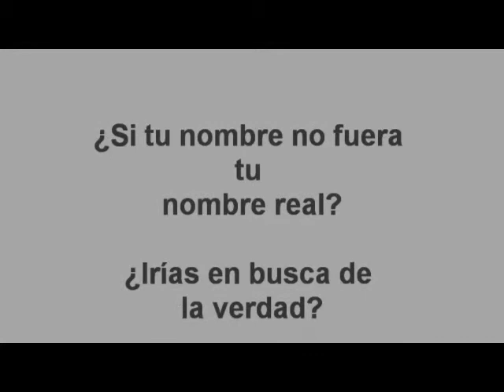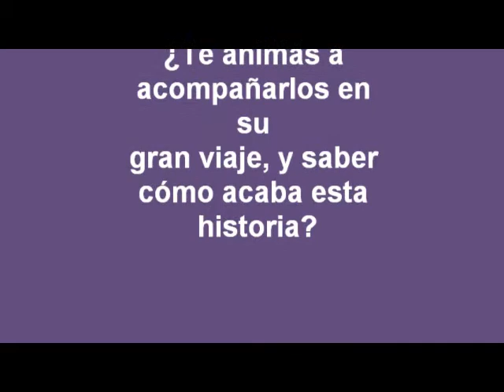Libro trailer de la novela Cruzar la Noche - DIMAGGIO PACCI CLARK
Video producido en la clase de Lengua y Literatura de tercer año A turno tarde del IPEM 88